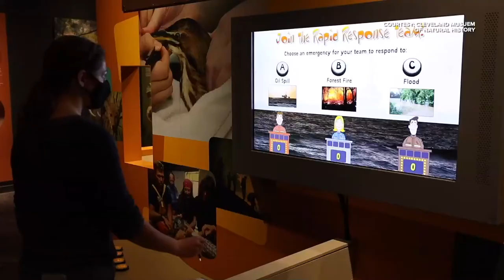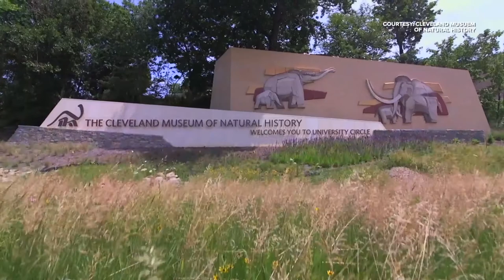Home for the Holidays: The Cleveland Museum of Natural History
Our Home for the Holiday’s series looks at how our cultural organizations are celebrating “CircleFest” this year at University Circle.

The Cleveland Museum of Natural History is providing programing about some special animals. Not those famous eight tiny reindeer, but snakes, turtles and more with their own fascinating story. And a the 70 footlong dinosaur called Happy.

“The museum plans on celebrating the holidays this year a little differently. A lot of our programing is going to be virtual,” said Allison Grazia the Manager of Public Engagement at the Cleveland Museum of Natural History.

“One of our newest digital offering is our DiscoverE programing. Some of our upcoming topics include discussions with local breweries about fermentation, as well as fire ecology which is really important to a lot of land within Northeast Ohio.”

The newest exhibit to the museum is Wildlife Recue, Miracle in Conservation.

“This particular live animal exhibit focuses on conservation and rescue stories in the wild. Animals that have been pulled back from the brink of extinction. We get to meet a ton of animals,” said Delivis Niedzialek, a biologist with the traveling exhibit.

While holding a boa constrictor Niedzialak went on to say, “Here also have a ton of space to properly social distant people. All the interactive components of the exhibit we are doing touch free. This exhibit is here for about the next 7 months, so well into 2021. If you follow us on social media, we are going to be posting pictures, doing live feeds, there are a lot of ways to interact with us without actually physically stepping through the doors.”

The Cleveland Museum of Natural History has reduced hours doe to the pandemic. They are open on Fridays, Saturdays and Sundays.

“Happy the Helper is our unofficial, yet official mascot that we have for our “Happy for the Holidays” campaign. Happy is our Haplocanthosaurus Delfsi dinosaur,” said Grazia.

“What we want is to encourage kids to write digital letters to Happy telling him about what their hopes and dreams are for the future and for the museum. And then they will receive a letter back in the mail, after the holidays, from Happy himself. We want to see what our community is hoping for the future, for the next 100 years for the museum. We fell it totally embraces the museums mission to explore, engage and empower for tomorrow.”